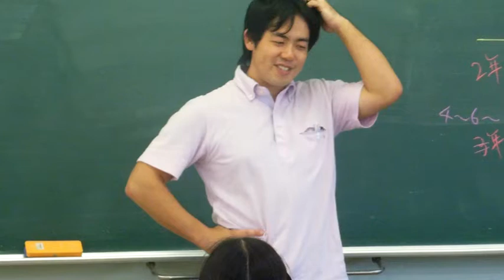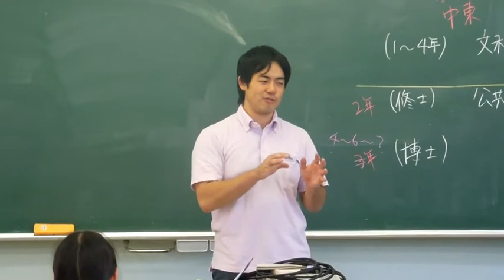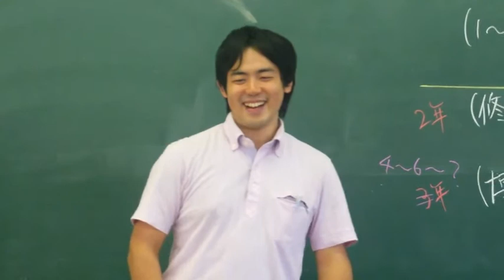佐野日本大学中等教育学校 東大主席合格☆鈴谷演説！